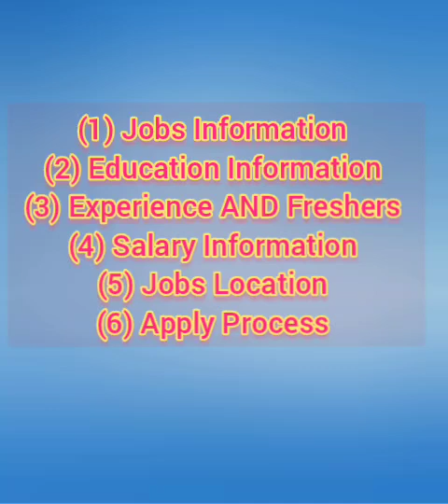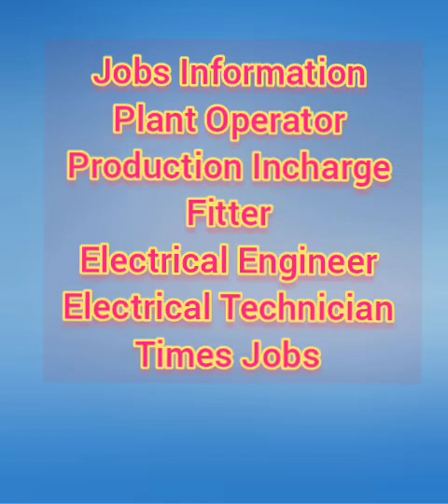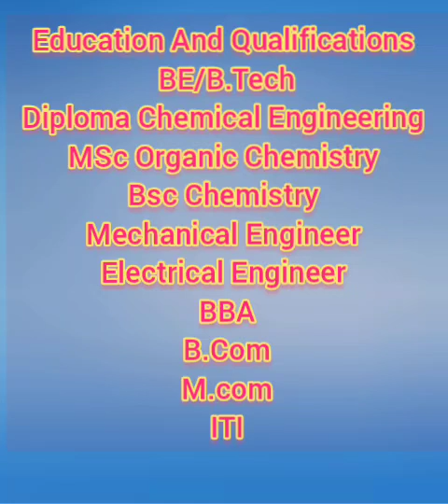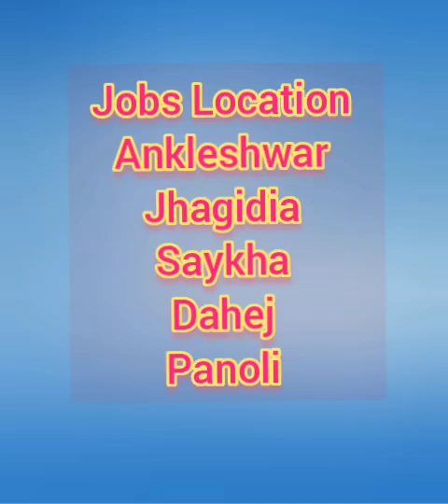Factory Jobs Opening in Ankleshwar || Jobs Information .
Factory Jobs Opening in Ankleshwar ||  Jobs Information x